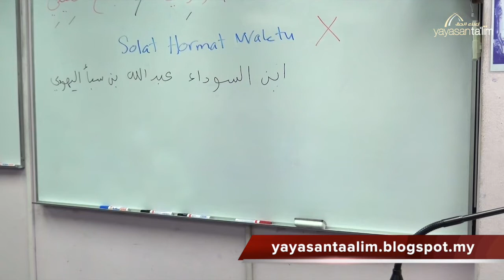Yayasan Ta'lim: Syarhus Sunnah [02-10-16]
Pengajian Aqidah kitab Syarhus Sunnah oleh Ustaz Idris Sulaiman (hafizahullaah)
Kitab: "Syarhus Sunnah" karangan Imam Al Barbahary (rahimahullaah).

Setiap Ahad minggu pertama dan ke-3 9:35 pagi - 10:40 pagi di Yayasan Ta'lim, Taman Tun Dr Ismail, KL

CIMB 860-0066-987